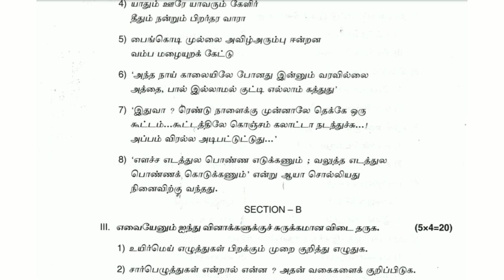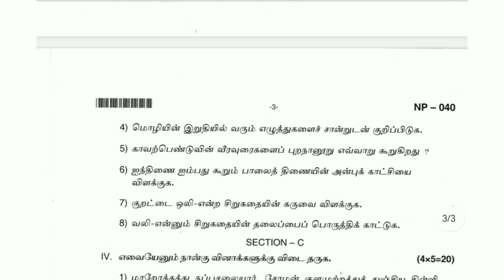TAMIL | B.A 1st Semester Question Paper 2022